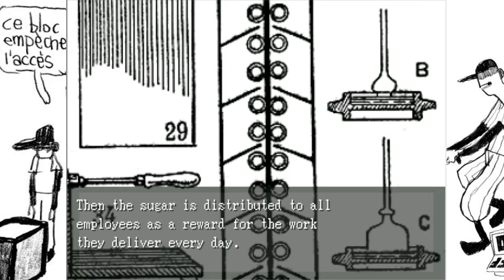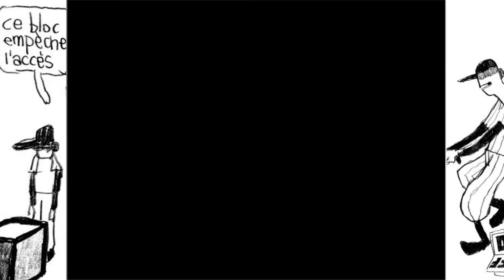OFF- Part 9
Happy Fors Fortuna! It's an ancient roman festival holiday for fortuna, the goddess of- wait for it- Fortune.